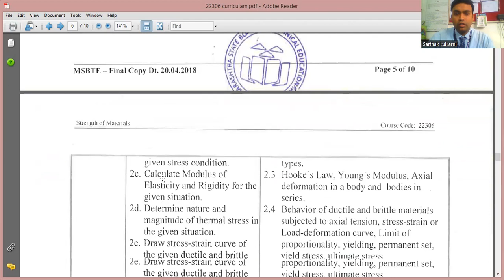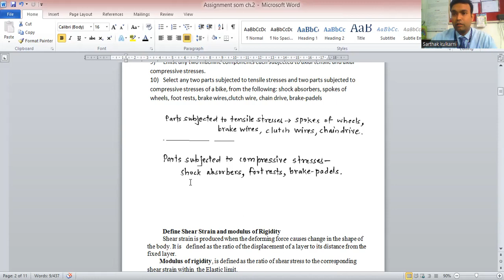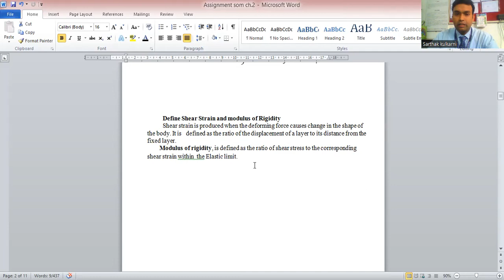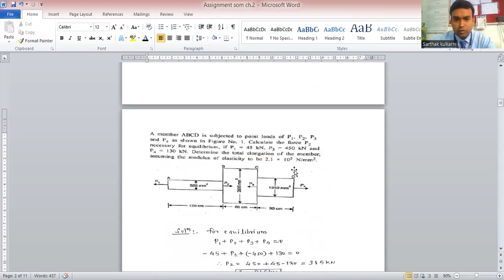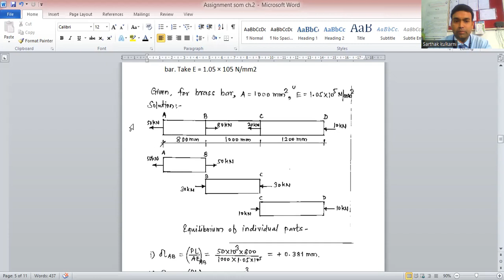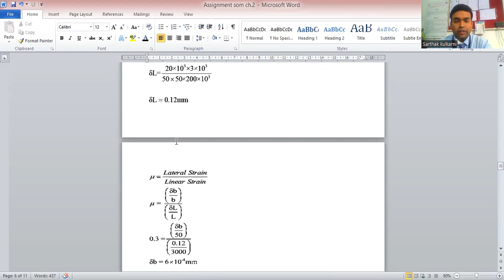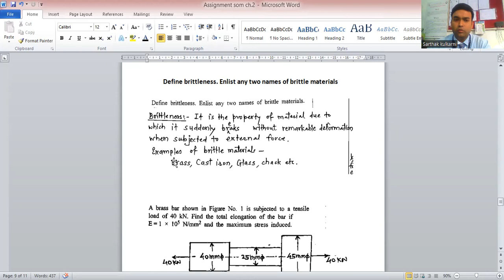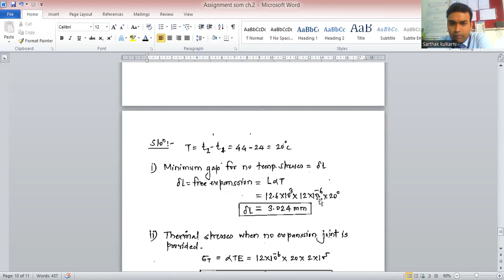MSBTE Solution of SOM CH 2 of 10 marks